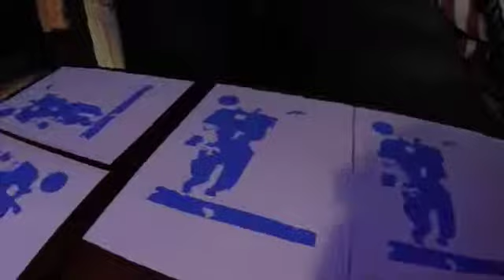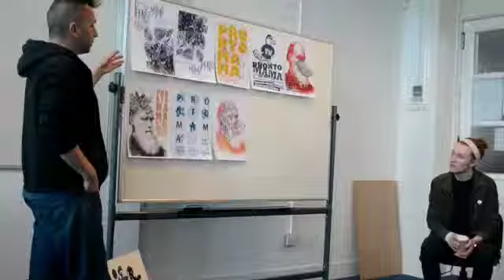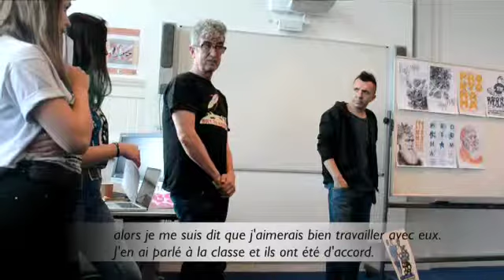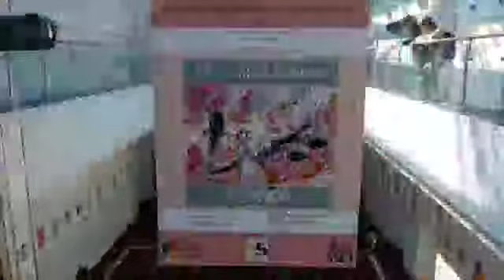Gig Poster glaSGow 2017-part2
Deuxième partie du clip réalisé par les élèves du Lycée de la Communication St Géraud dans le cadre du projet Erasmus+ "Gig Poster glaSGow"-2017